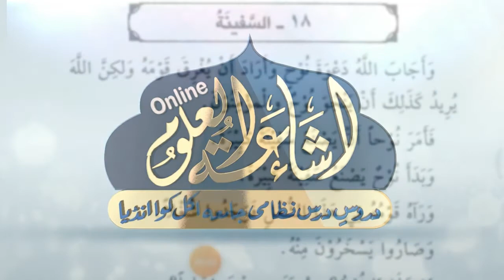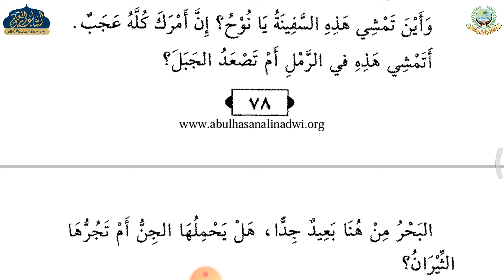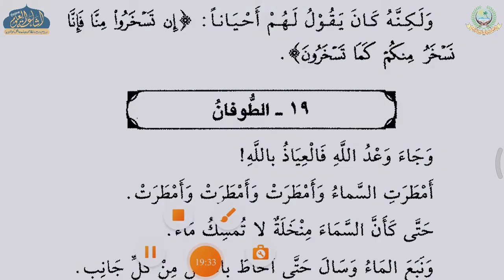QASASUN NABIYYEN 84 | ARABIC 1 | MAULANA HAMIDUR REHMAN SAHAB | ISHAATUL ULOOM ONLINE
درس نمبر 84 السفينة
قصص النبیین
 جلد 1 دوسرا حصہ
مفتى حميد الرحمن اشاعتى